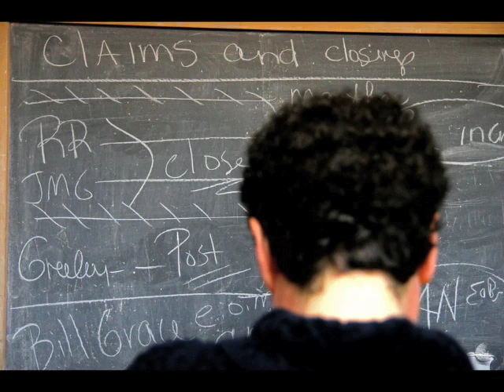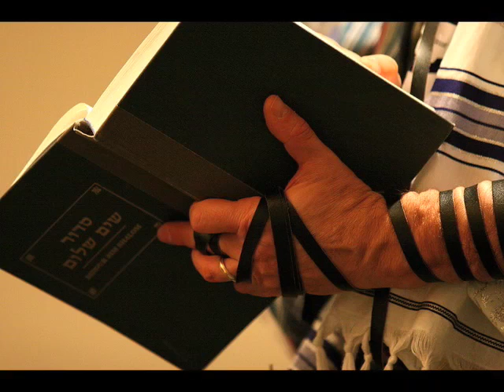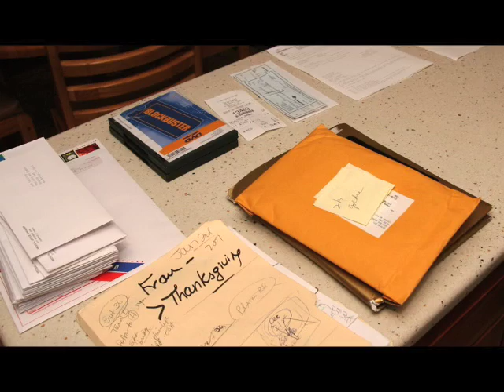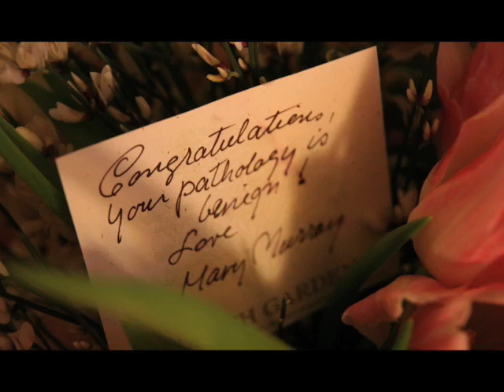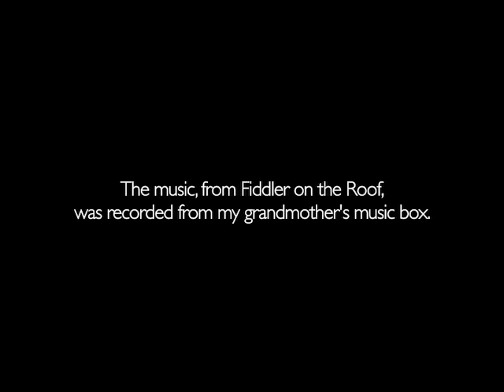A Family in Motion (Ch. 2): allbillnobull.net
This 14-minute documentary photography soundslide explores the dynamic of a contemporary American family, and how individuals can be defined more by their relationships with others than by themselves as isolated units.